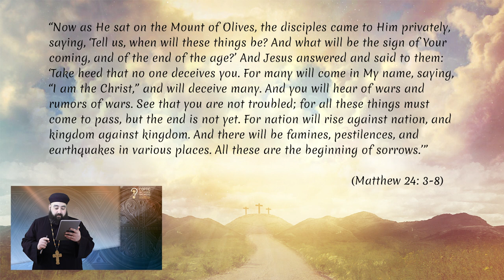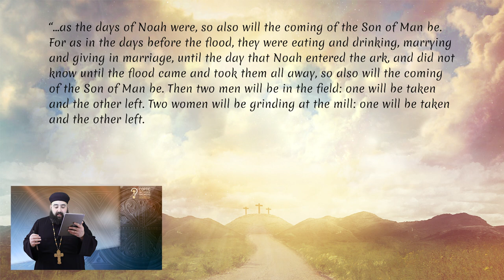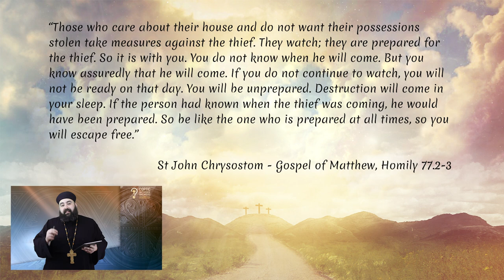Are we living in the end times? What are we supposed to do? by Fr. Anthony Mourad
Are we living in the end times? What are we supposed to do?

Are we living in the end times? Is everything that is happening around us pointing to the end of the world as we know it? I’m sure many of us have asked this question before, and many people in history have also assumed that their own era is nearing the so called ‘end of the ages’. As a matter of fact, every generation of humans has had at least one group of people who claimed they would be the generation that would witness the so called “end of the world”. And so, it comes as no surprise, that in an exceptional time like the one we live in now, a time of pandemic, chaos, and panic, that many are also claiming that the end is near. But is it?